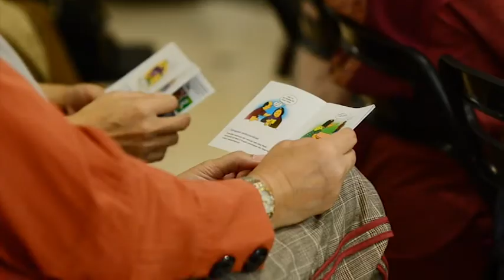ALZI CGM #61 Ngobrolin Buku "Kumpulan Memoar: Demensia di Rumah Kami"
Caregivers Meeting #61 - Jakarta 💜

Topik: Ngobrolin Buku "Kumpulan Memoar: Demensia di Rumah Kami"
Pembicara: Nuria Soeharto, dkk
Sabtu, 6 Oktober 2018, 10-12 WIB
Venue: Function Room, Golf Hill Terrace Apartment Pondok Indah. Jalan Metro Kencana IV, Pondok Indah, Jaksel

Alzheimer Indonesia mengadakan pertemuan Caregivers ini secara rutin setiap bulan pada hari Sabtu pertama.

Sahabat-sahabat caregiver dan keluarga pasien Alzheimer, para profesional di bidang neurolog, psikiatri, ahli komunikasi kesehatan dan siapapun yang ingin belajar tentang Alzheimer, yuk ikutan di pertemuan berikutnya..